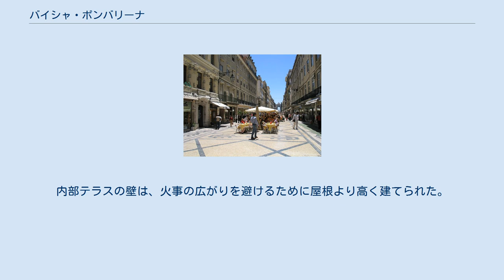バイシャ・ポンバリーナ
セバスティアン・デ・カルヴァーリョ
バイシャのアウグスタ通り ポンバリーナ様式の耐震構造 バイシャ・ポンバリーナ（Baixa Pombalina）は、ポルトガルの首都であるリスボンの地区。
単にバイシャ（下町、または低地という意味）とだけ呼ばれることが多い。
リスボン中央に約23.5ヘクタールの面積がある。
コメルシオ広場の北で、サン・ジョルジェ城の下にカイス・ド・ソードレ地区とアルファマ地区の間に挟まれている。
この地区の北にロシオ広場とフィゲイラ広場があり、ロシオ広場の北にレスタウラドーレス広場があり、その北にリベルダーデ大通りが続く。
 バイシャは、1755年のリスボン地震の後に開発された優雅な地区である。
ポンバリーナの名は、ジョゼ1世の宰相で、啓蒙時代の象徴ポンバル侯爵に由来する。
彼は地震後のリスボン復興と再開発を指揮した。
 バイシャは地震後建築の最初の例であった。
建築模型は、地震のシミュレーションとして軍隊に周りを行進させ耐震性を試したという。
ポンバリーナ様式の構造は、通称「ポンバルの籠」という、地震に耐えるという木工製の格子細工を含む。
内部テラスの壁は、火事の広がりを避けるために屋根より高く建てられた。
 バイシャは、2004年12月にポルトガル国内のユネスコ世界遺産予備リストに名を連ねた。